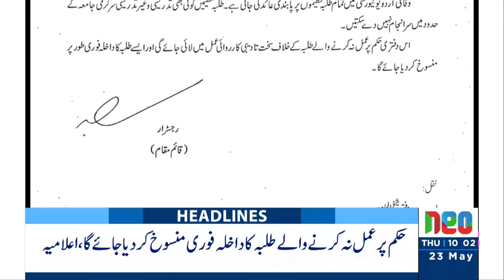Govt Likely To Further Increase Electricity Prices | Headlines 10 AM | 23 May 2024 | NEO News